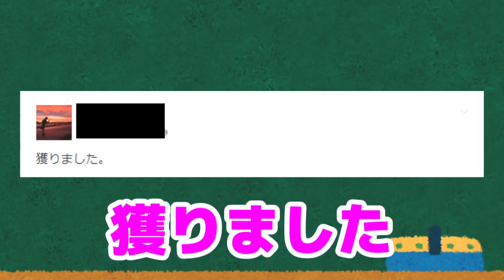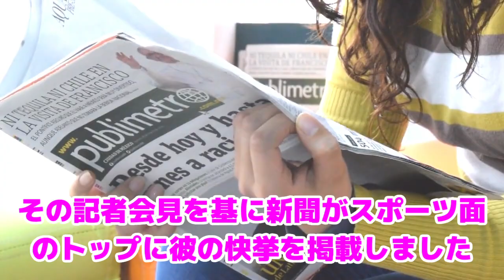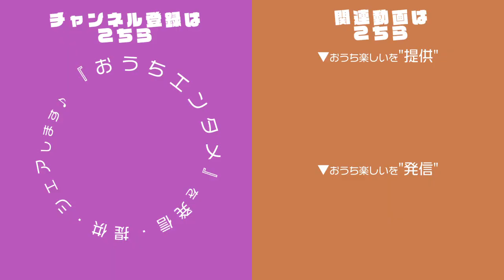【ボイスロイド解説】さぁーていっちょとってきますか。世界を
ちょっと楽しく笑えるボイスロイド劇場とサブカル（アニメ・ゲーム）に関するボイスロイド解説を投稿中！

▼今までのサブカル（アニメ・ゲーム）ボイスロイド解説（隔週に１回投稿）はこちら

スペシャルサンクス！
dova-s.jp/

musmus.main.jp/